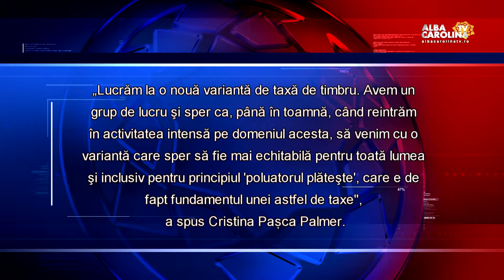O NOUĂ TAXĂ DE MEDIU